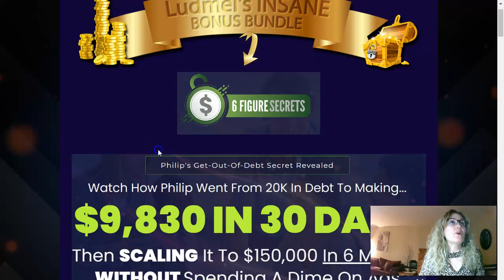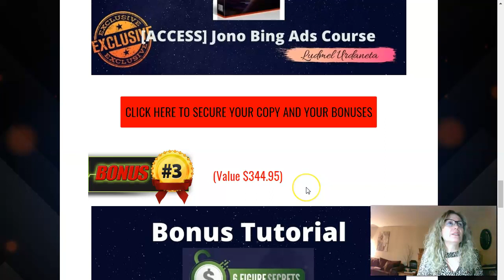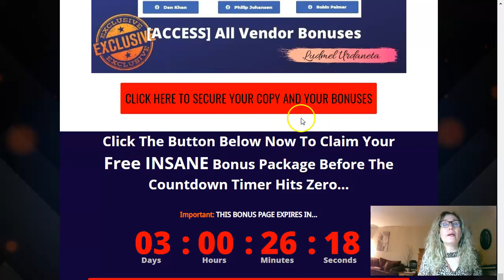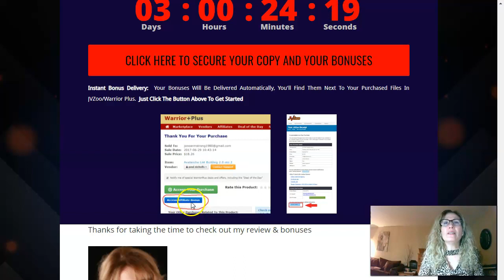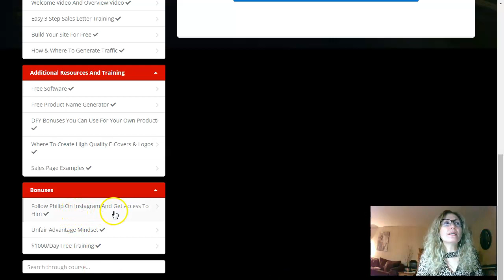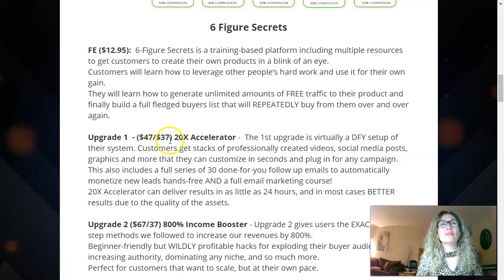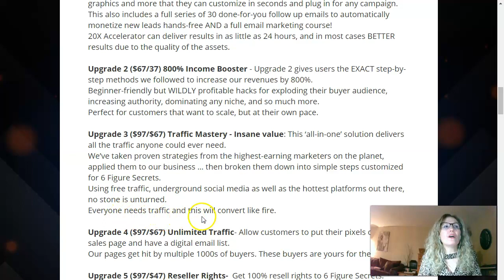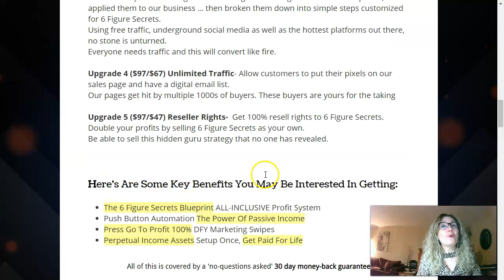6 Figure Secrets Review 🔥🔥 WARNING ⚡⚡DON'T GET 6 Figure Secrets WITHOUT MY CUSTOM BONUSES ✨✨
Thanks for checking out my 6 Figure Secrets review 😊

So What Is 6 Figure All About?

6-Figure Secrets is a training-based platform including multiple resources to get customers to create their own products in a blink of an eye.
Customers will learn how to leverage other people’s hard work and use it for their own gain.
They will learn how to generate unlimited amounts of FREE traffic to their product and finally build a full fledged buyers list that will REPEATEDLY buy from them over and over again.

Here's Are Some Key Benefits of the 6-Figure Secrets:

The 6 Figure Secrets Blueprint ALL-INCLUSIVE Profit System
Push Button Automation The Power Of Passive Income
Press Go To Profit 100% DFY Marketing Swipes
Perpetual Income Assets Setup Once, Get Paid For Life